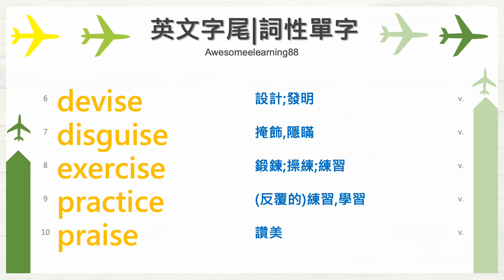英文字尾彙整用詞性分類與字尾分類單字 ISE動詞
字尾目的是在單字的尾端修飾單字詞性，為英文中的密碼之一，若您學習會了字尾的常見分類。不論您的程度在哪一階段，都可以讓我們的英文程度與英文語感提升。
句子使用正確的詞性與單字用字尾方式倍增，絕對是英文躍進的捷徑之一。
詞性密碼，啟發思考。
詞性判斷，正確文法。
正確詞性，句子語感。
舉一反三，效率倍增。
已經花很多時間與心力整理好，方便所有人可以快速學習或複習。